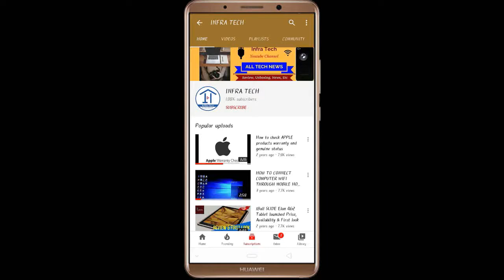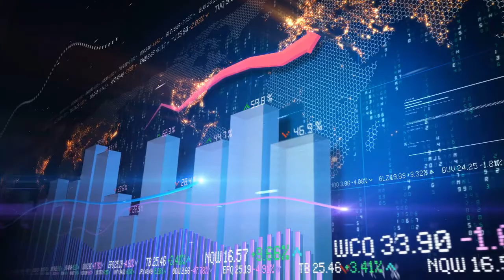Honor 8S 2020 Budget Smartphone launched Price, Review and Specifications | Infra Tech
In this video I make a review of Honor 8S 2020 Budget Smartphone launched Price, Review and Specifications | Infra Tech.